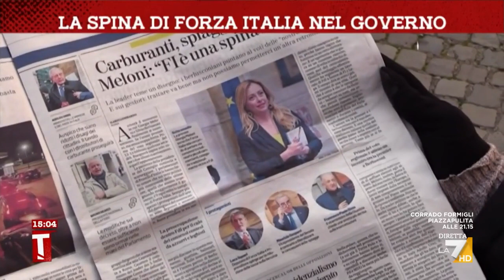La spina di Forza Italia nel governo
Il servizio di Irene Buscemi